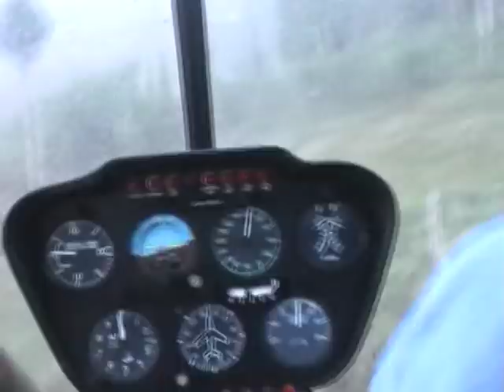SHOOTING PEST PIGS FROM HELICOPTER 9 SHOTS 7DEAD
WARNING "KILLING IMAGES"
Pig shooting at its best, pest pigs killing too many stock animals, 400+ pigs culled in 5 hours of flight time, please don't judge us with hunter's ethics or preservation crap, it was a job and we had it done.